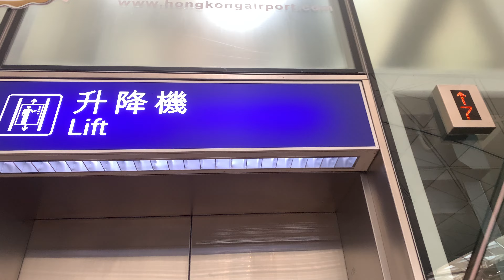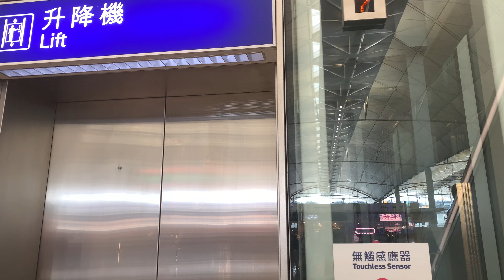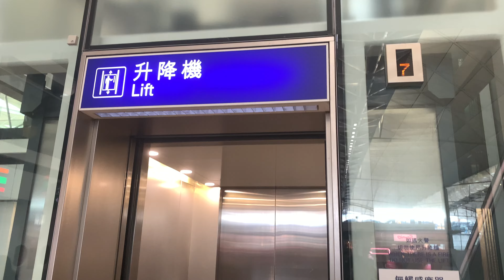赤鱲角香港國際機場一號客運大樓三菱油壓升降機（23號升降機）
香港國際機場一號客運大樓（Hong Kong International Airport Terminal 1）為香港國際機場首座客運大樓，在1998年7月6日，​26年前正式啟用，承建商是BCJ聯營公司（由英國的艾銘建築及保富集團、中國建築、以及日本的熊谷組及前田建設組成），造價逾10,100,000,000港元。大樓佔地570,000平方米，曾經是世界上最大的機場客運大樓建築的世界紀錄保持者，有關紀錄於2008年被面積達980,000平方米的北京首都國際機場三號航站樓（Beijing Capital International Airport Terminal 3）打破。大樓內設登機櫃位、接機區及香港機場購物廊（SkyMart）。機場客運廊（即登機閘1-80及511-530）也位於一號客運大樓的建築內。

客運大樓由英國著名建築師霍朗明（諾曼・福斯特／Norman Foster）設計，有55,000平方米的玻璃幕牆及117,000平方米的地毯。客運大樓的設計靈感來自飛行概念，呈Ｙ字型，盡量使乘客方便而設計，包括簡單清晰的指示牌、３公里長的自動行人扶手電梯、無人駕駛鐵路等，令旅客可快捷方便地穿梭整棟大樓。設計亦使旅客能使用最短的時間，可以利用不同的交通工具往返市區，因此除於大樓旁設有機場快綫外，也設有地面運輸中心，提供機場巴士服務、的士服務、酒店專車泊位等。一號客運大樓先後三次進行擴建，其中耗資達2,100,000,000港元興建的西北客運廊於2000年1月20日啟用，由亞太土木工程有限公司及瑞安建築有限公司合組的聯營公司承建，而擴建後的東面大堂則於2004年落成，另外，因三跑道系統落成後需應付龐大的客運量，現有的設施已不足以應付未來的客運量，於2017年中動工的大樓北側擴建部份已於2019年11月29日，​５年前啟用，一號客運大樓新增旅客登記行段Ｌ，新增48個登記櫃台；因第一代二號客運大樓關閉擴建，所有旅客均於同日起到本大樓辦理登記手續。

為配合香港法例，2007年起客運大樓非禁區部分已列為禁煙區。而客運大樓設有殘障人士輔助設施，亦達至國際標準。電訊盈科所提供的免費Wi-Fi覆蓋整座一號客運大樓，任何人士皆可免費使用。

現時，使用一號客運大樓的旅客從機場站或暢航路的落客區進入一號客運大樓後，便會經通道進入位於第七層的旅客登記大堂，以辦理航空公司的登機及行李寄艙手續。旅客在完成手續後，則會通過在南北兩側的離境通道，經出境及保安檢查後進入禁區，離境旅客可通過扶手電梯前往第六層的登機閘口登機。

一號客運大樓的第五層設有大型接機大堂，為抵港旅客提供服務。

旅客通過入境檢查、提領行李，並進入接機大堂後，即可經過通道到達機場快綫往市區列車月台；或沿接機大堂的中央通道離開，前往第三層機場地面運輸中心。旅客能在該處乘坐巴士、的士或酒店接送車。

地址：香港大嶼山赤鱲角暢達路23號香港國際機場一號客運大樓

本機停靠樓層：L7（離港大堂及商店）, L8（餐廳）（２層）

This lift serves: L7 (Departure Hall and Shops), L8 (Restaurant) (2 floors)

Mitsubishi Hydraulic Elevator, Hong Kong International Airport (Terminal 1), 23 Cheong Tat Road, Chek Lap Kok, Lantau Island, Hong Kong